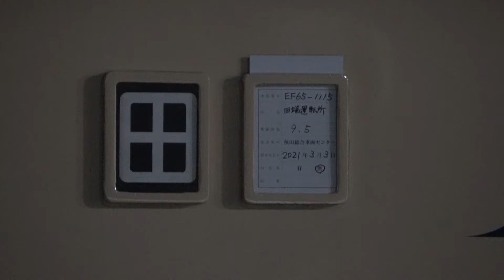EF65 1115 秋田総合車両センター出場@2021.3.3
3月3日から4日にかけて、田端運転所所属のEF65 1115が秋田総合っ車両センターを出場し土崎～田端操車場間で配給輸送されました。牽引は田端運転所所属のEF81 81でした。